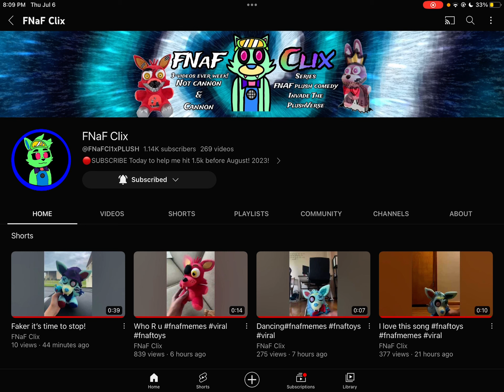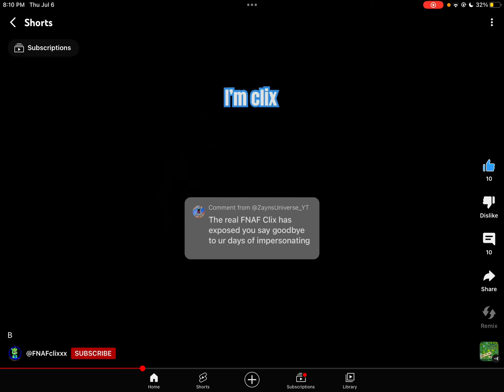￼ there is a fake @MythroIsHere ￼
To anybody who thinks that this is the real FNAF cilx YouTuber… it’s not